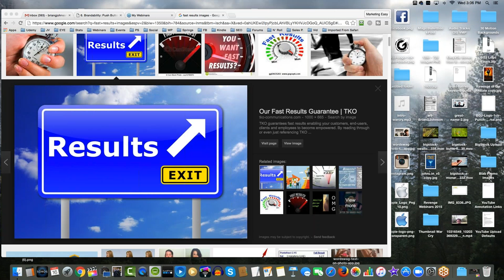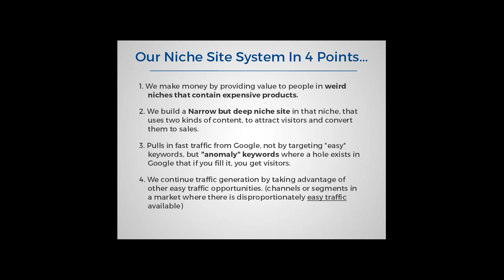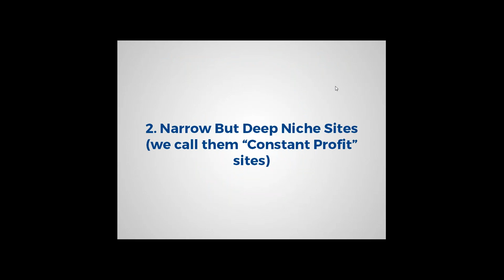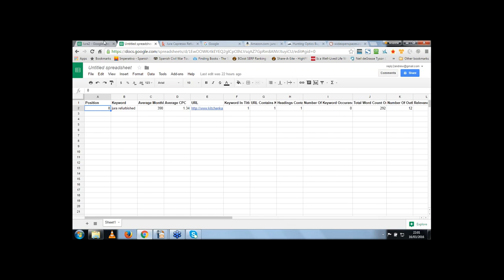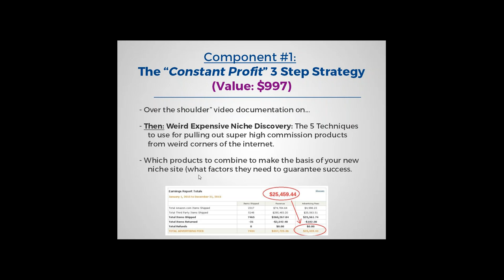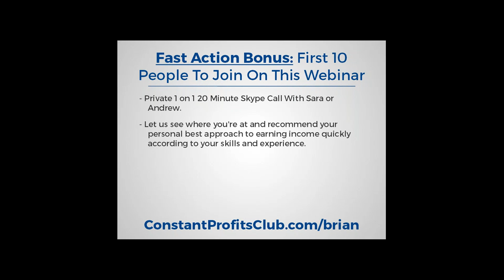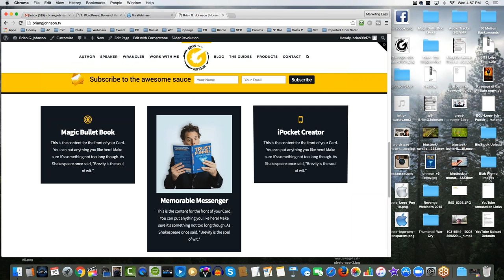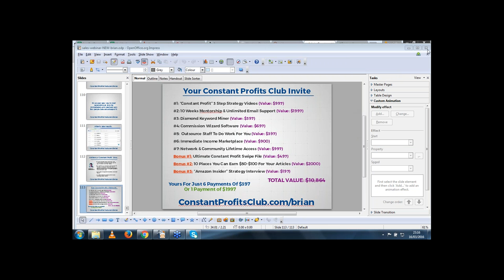Constant Profits Club - Webinar & Bonus from Brian G. Johnson